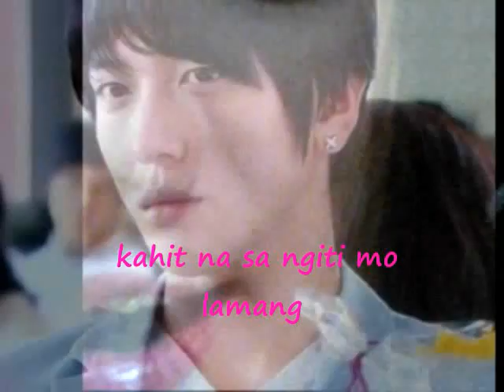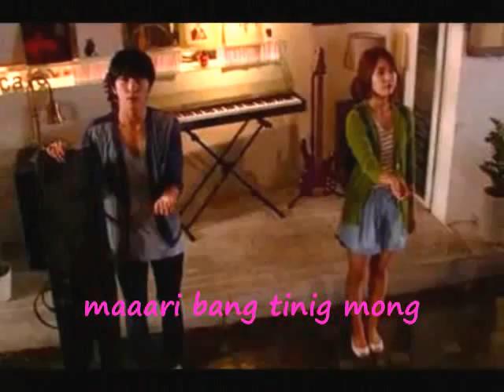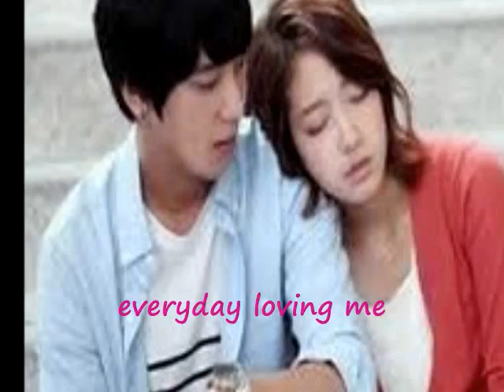Heartstrings OST the day we fall in love my tagalog cover Park Shin Hye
this is my tagalog version of " the day we fall in love"  sana po magustuhan nyo maraming salamat po  malapit kahit papano sa english version :)

English Version :
Since when is it, You come into my heart
My heart keep thumping even for your little smile
For along time, I've been waiting for this fate like love
It's you, I know it.
Oh~ That my love is you

You're like a cotton candy that melting my heart all day.
You're like rainbow that coming dazzlingly into my heart
Will you whispered me with your sweet voice
That from the beginning your heart everyday loving me too
I love you just be my love.

Why I keep laughing when i heard your playful voice
When your two little eyes stare at me, I even trembling like this

The day we fall in love like this
Do you believe?
The Cupid's arrow sent from Heaven
I love you who come like miracle's gift
Let's be together forever. loving me everyday

Korean Version :
Eonjebuteo yeosseulkka nae mame jakku deureowa
Dugun dugun tteolryeowa jageun neoui misokkajido
Oraen sigan dongan na gidaryeoun unmyeong gateun sarang
Geugeon neoyeosseo, nan alsu isseo
Oh~ nae sarang geudaeran geol

Geudaeneun nae mame on jongil noganaerin somsatang gata
Geudaeneun nae mame nunbusige dagaon mujigae gata
Naegeman deulrige dalkomhan mogsoriro yaegihaejulhae
Cheoeumbuteo geudae maeum do everyday loving me
saranghae just be my love

Waenji jakku utge dwae jangnanseureon ne moksori
Jageun du nune bichin nae moseub majeodo tteolryeowa

Geudaen aranayo
Uri ireohge saranghage doeneun nal
Geudaen mideonnayo
Haneureseo bonael kkyupiteu hwasareul
Geureohge dagaon gijeokeui seonmul gateun geudael saranghae
Yeongwonhi hamkkehaejwo Everyday loving me